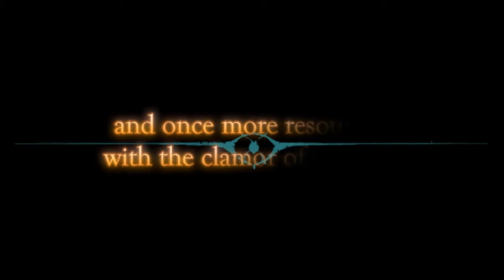Bloodline Chapmions - Official Trailer HD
Upcoming PC dungeon crawler - Bloodline Champs - got an official trailer today. The trailer shows off all aspects of the upcoming game's gameplay. Along with showing off gameplay, the trailer also shows off some of the game's features.

Bloodline Champs does not currently have a release date.